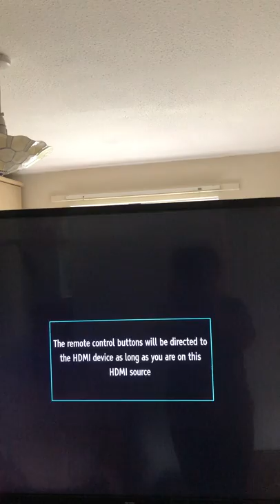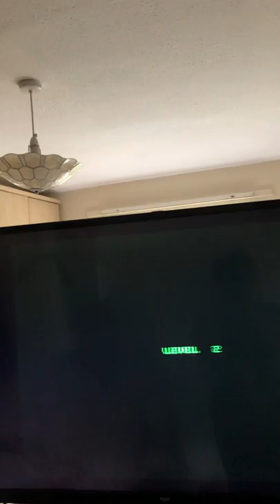Spectrum Bare Emulator Raspberry Pi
Playing chuckie egg tap file on a raspberry pi bare metal emulator